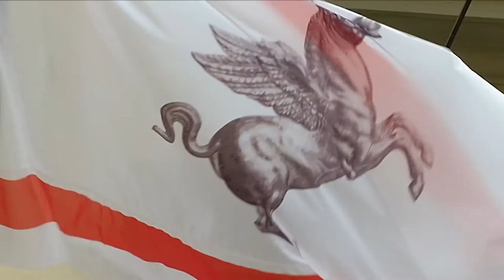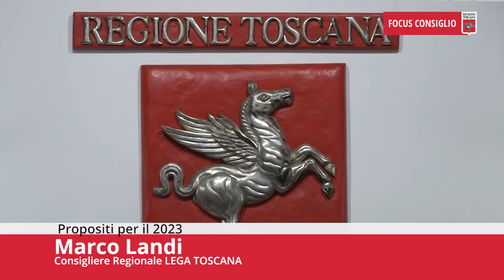Toscana TV FOCUS CONSIGLIO Puntata455 07Gen23